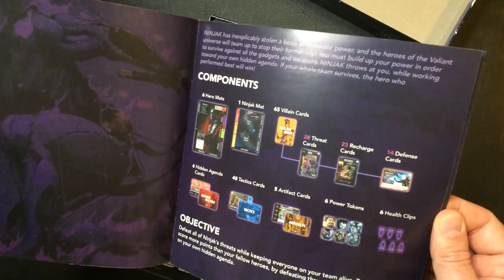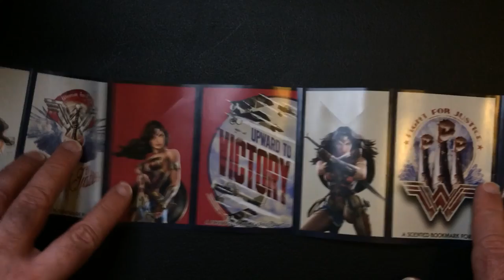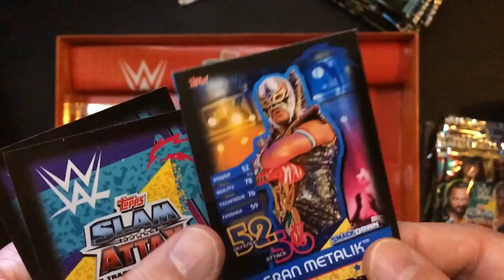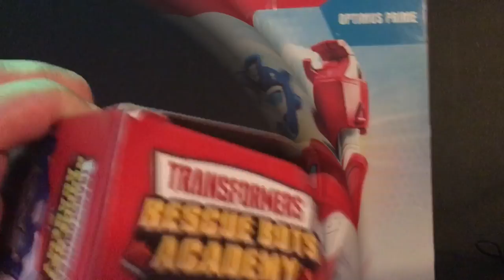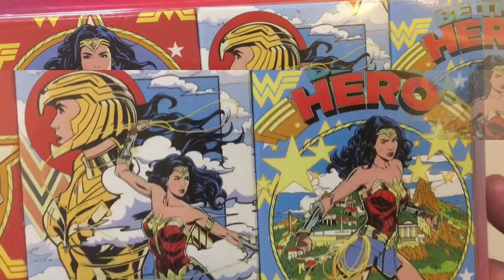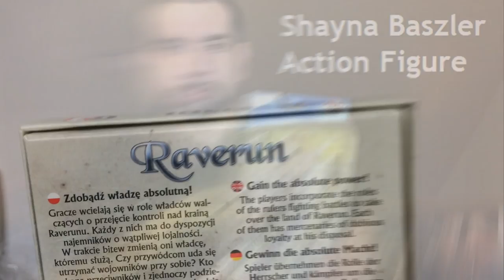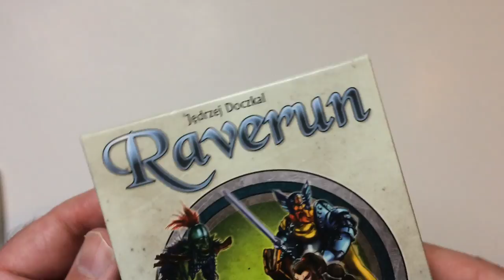300 Subscribers Thank You Post/Video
Always fun to hit milestones and breaking the 300 subs feels good!